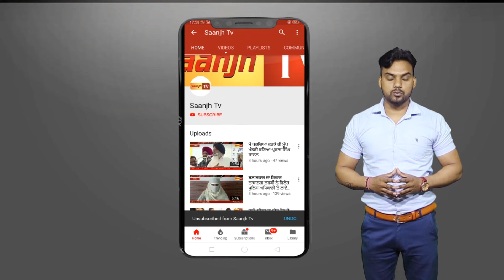ਪੁਲਿਸ ਨੇ ਗੁਪਤ ਸੂਚਨਾ ਦੇ ਅਧਾਰ ਦੇਸੀ ਸਰਾਬ ਦਾ ਵੱਡਾ ਜਖੀਰਾ ਕੀਤਾ ਬਰਾਮਦ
ਪੁਿਲਸ ਨੇ ਗੁਪਤ ਸੂਚਨਾ ਦੇ ਅਧਾਰ ਦੇਸੀ ਸਰਾਬ ਦਾ ਵੱਡਾ ਜਖੀਰਾ ਕੀਤਾ ਬਰਾਮਦ

Marriage Ceremony!!!